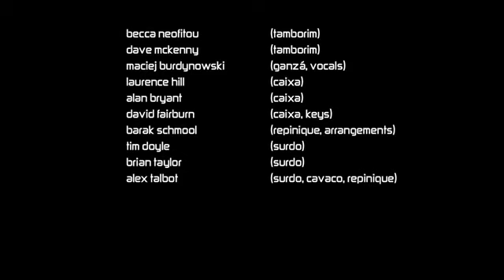Fabio Allman & Rhythms of The City - Festa no Morrão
@ Great British Carnival 2014